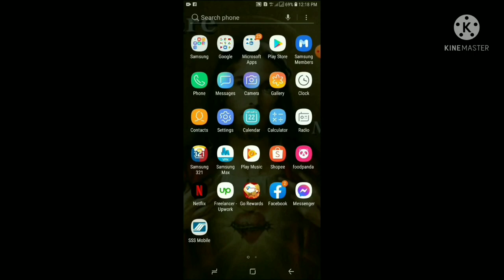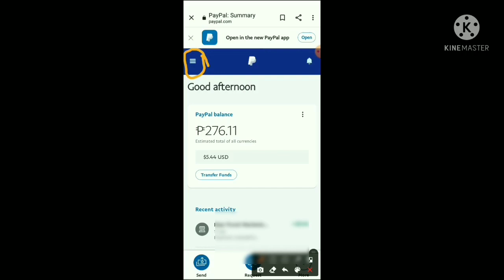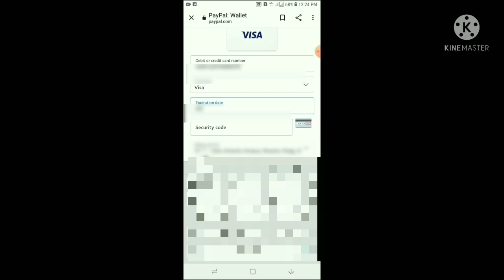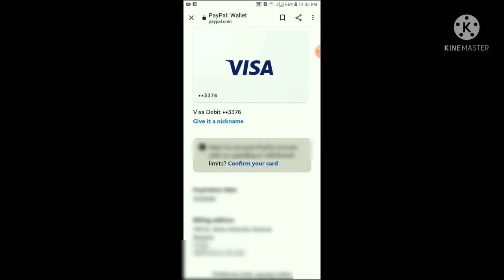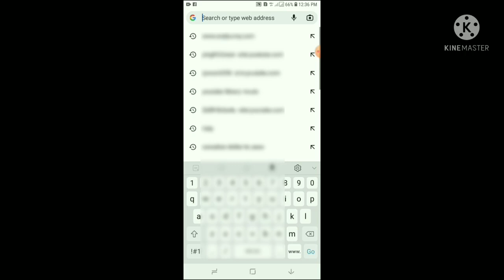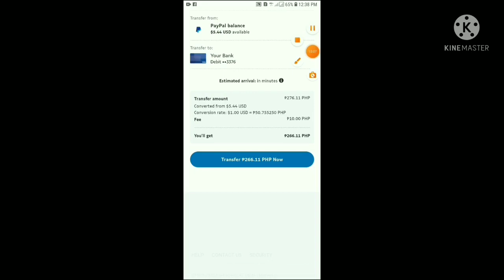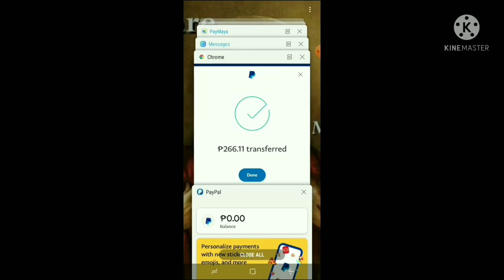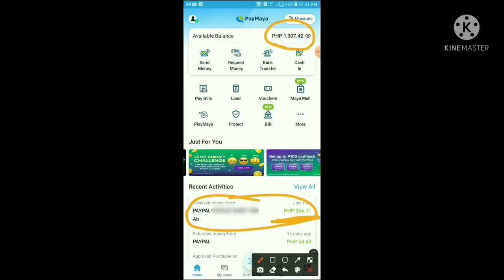HOW TO LINK AND TRANSFER PAYPAL TO PAYMAYA 276 PESOS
Make sure to process it in the chrome or any web browser when using Paypal.
Paymaya should have at least 100 pesos balance to view Paymaya virtual card.
Conversion rate may differ from time to time.